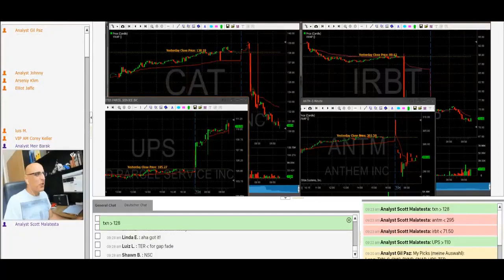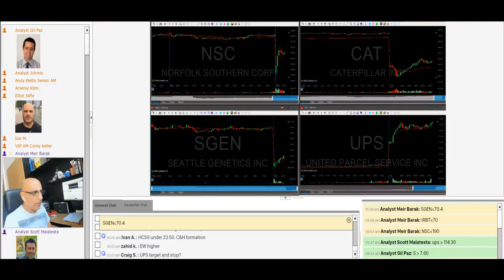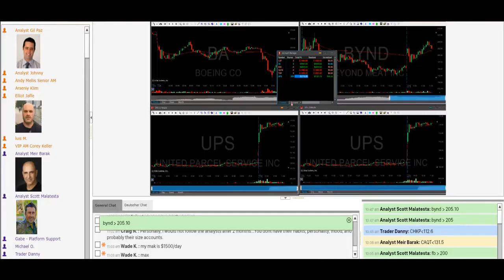Tradenet Trading Room, July 24: I Worked Hard For This! How I Earned +$600 in Profits...